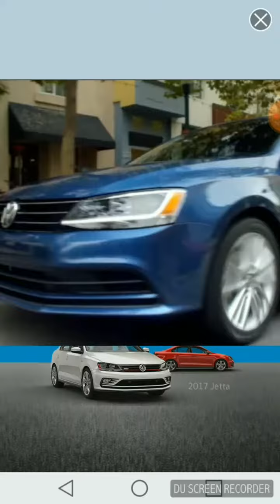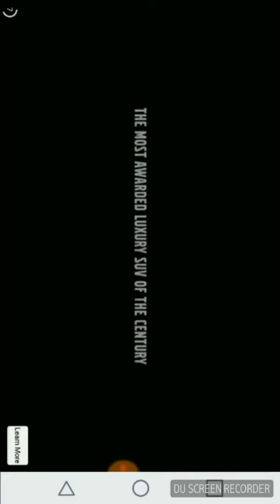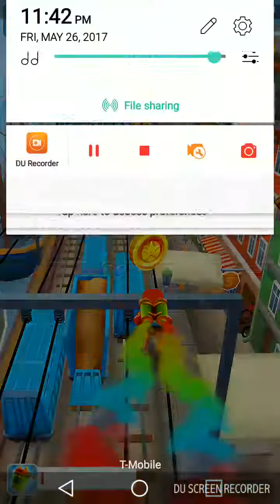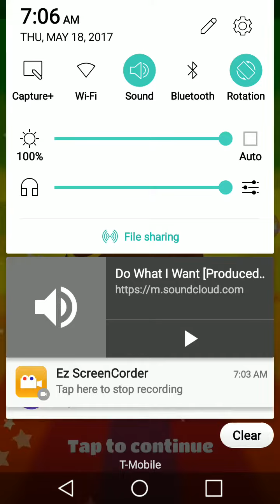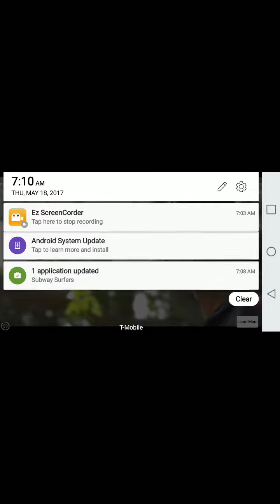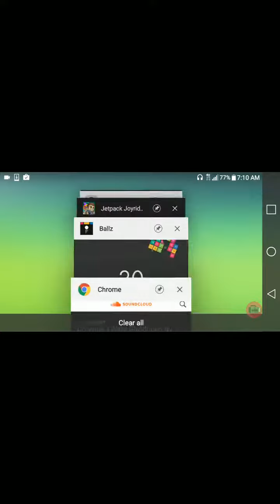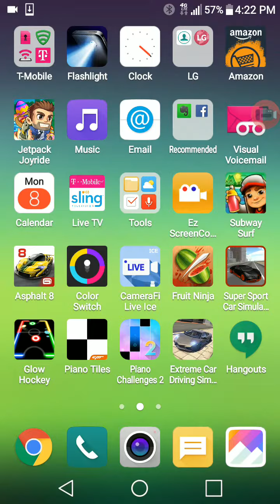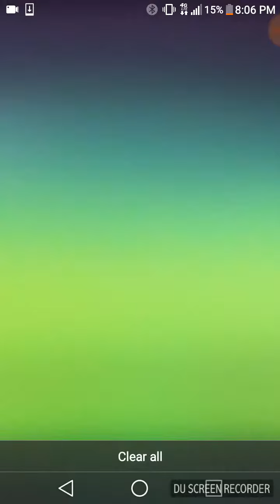Subway Surfer Compilation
New Compitlation coming soon